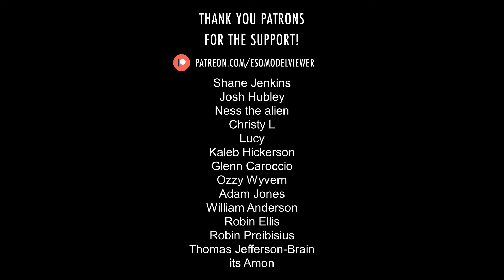Rynkyus ∣ ESO › Characters › Dremora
Rynkyus is the leader of the Bladebearers, an independent clan of Dremora who do not serve any of the Daedric Princes. He is dismissive of mortals but not hostile to them and is willing to work together if the situation calls for it.

Translations: Ринкиус, リンキウス.